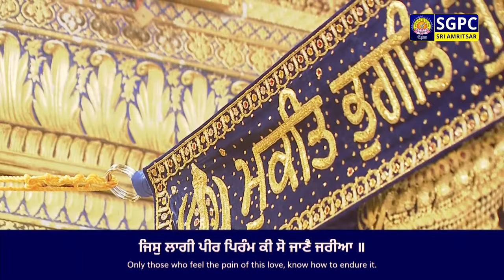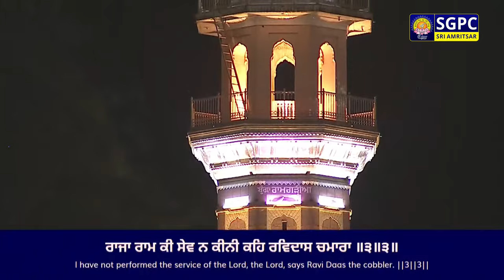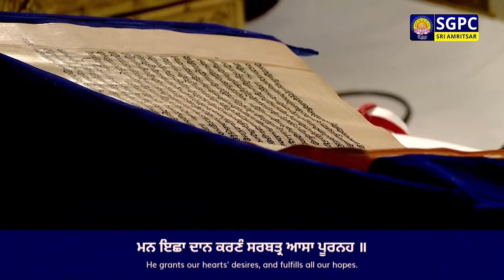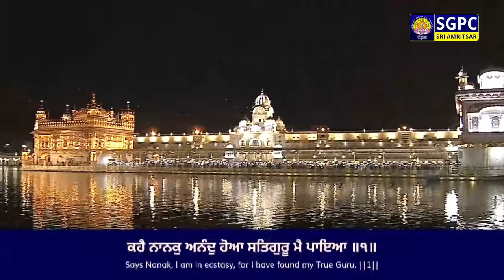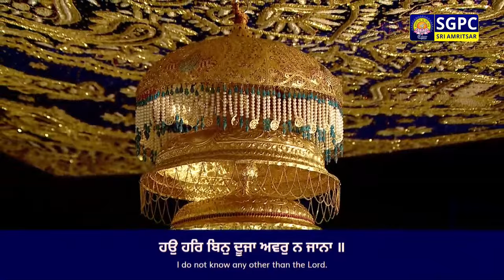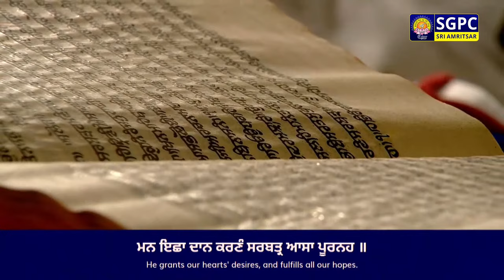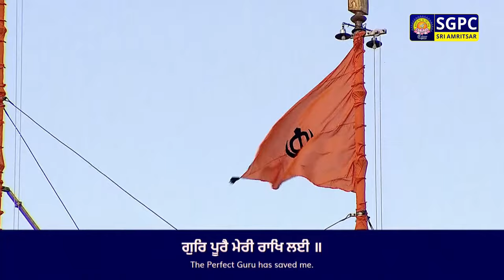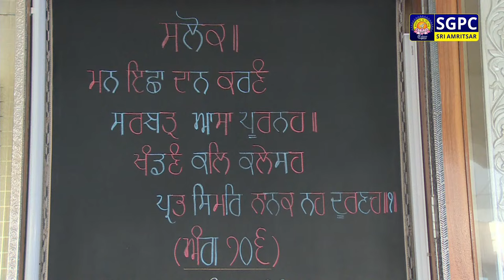Official SGPC LIVE | Gurbani Kirtan | Sachkhand Sri Harmandir Sahib, Sri Amritsar | 28.03.2024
ਗੁਰਬਾਣੀ ਕੀਰਤਨ, ਸੱਚਖੰਡ ਸ੍ਰੀ ਹਰਿਮੰਦਰ ਸਾਹਿਬ, ਸ੍ਰੀ ਅੰਮ੍ਰਿਤਸਰ | ਅੰਮ੍ਰਿਤ ਵੇਲਾ | ੧੫ ਚੇਤ ਸੰਮਤ ੫੫੬ ਨਾਨਕਸ਼ਾਹੀ, ਵੀਰਵਾਰ | ੨੮ ਮਾਰਚ, ੨੦੨੪

Official SGPC LIVE | Gurbani Kirtan | Sachkhand Sri Harmandir Sahib, Sri Amritsar | Morning | Chayt 15 Samvat  Nanakshahi, Thursday, March 28, 2024

SGPC Channel
Live Hukamnama
Hazuri Raagi